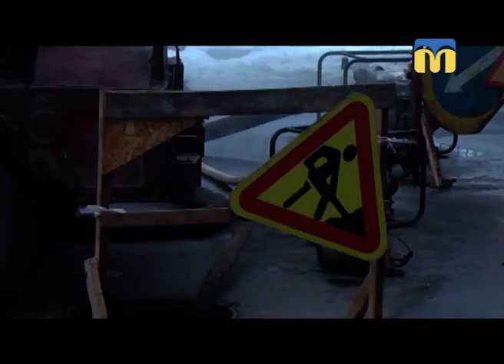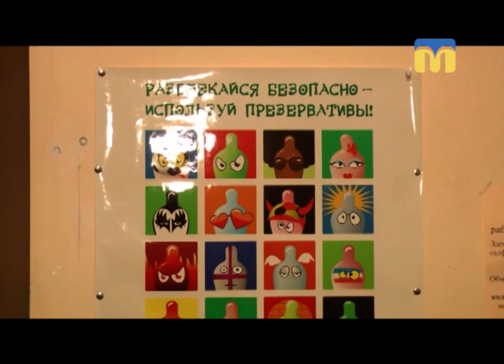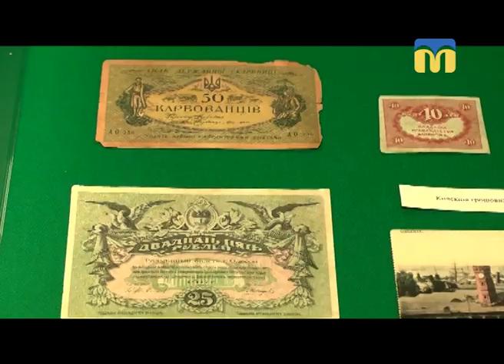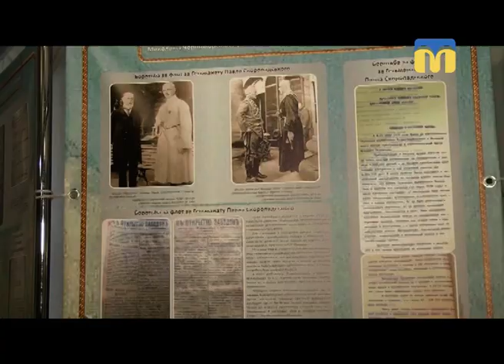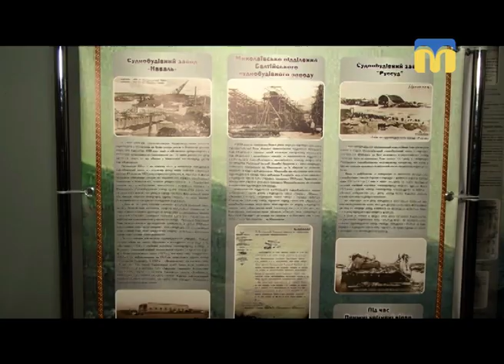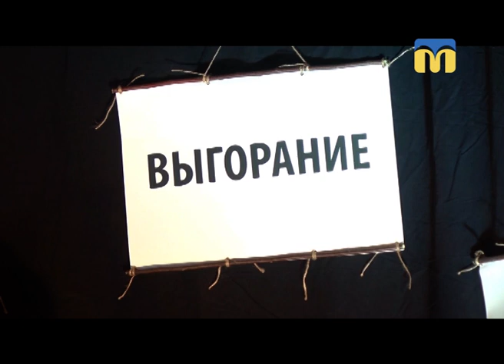04.12.2018. Новини. 19:00